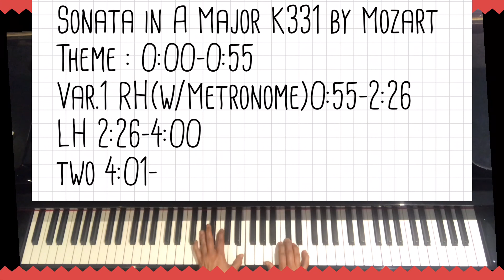Sonata K331 by Mozart Theme&Var.1 Var.1(RH,LH&Two) AMEB piano leisure Grade3